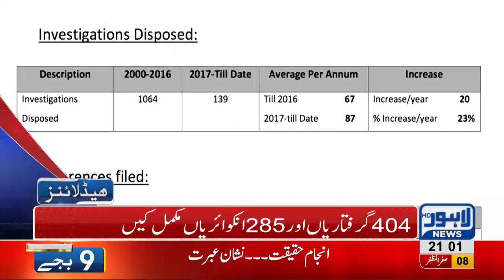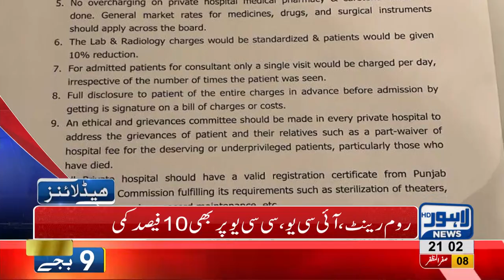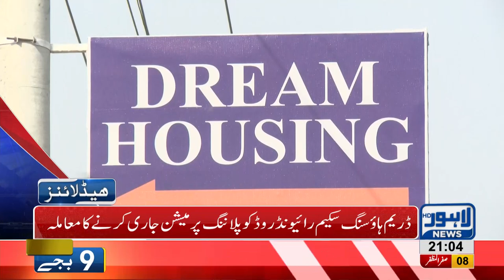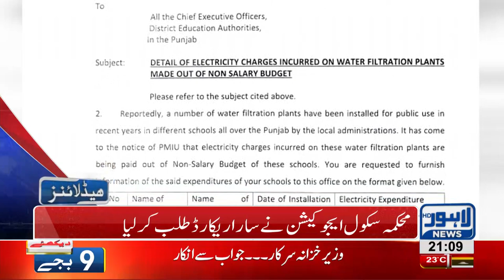09 PM Headlines Lahore News HD – 17 October 2018